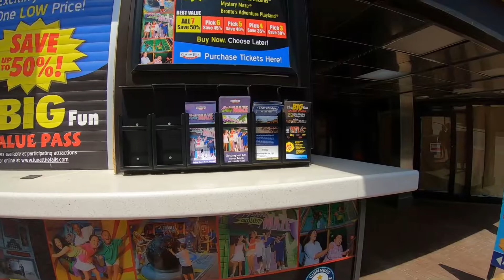Cody the Golden Retriever explores Clifton Hill in Niagara Falls ON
Beautiful day to visit Clifton Hill.  Hardly anybody there due to Pandemic.  Normally it is very busy.  Niagara Falls video is coming next!